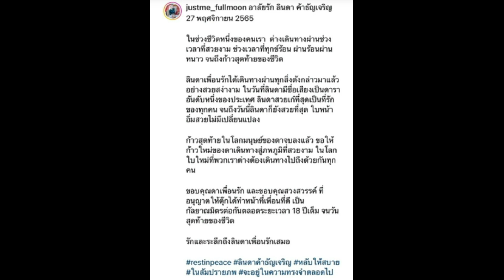เปิดประวัติ ลินดา ค้าธัญเจริญ อดีตนางเอกชื่อดัง ย้อนชมผลงานที่ไม่อาจลืม